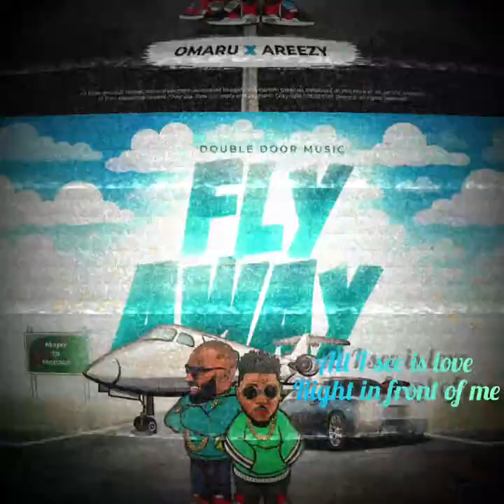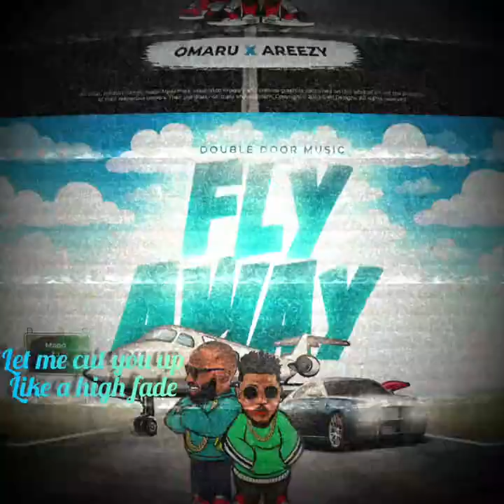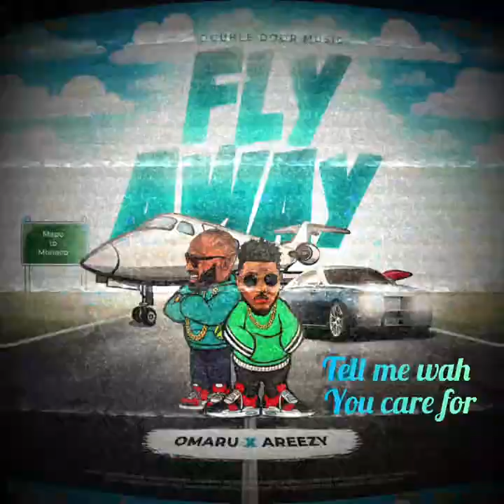Fly Away (Lyrics Video) - Omaru x Areezy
Omaru...aka the faceless one. The man, the myth the legend teamed up with Areezy to lace a track created by Kajam Entertainment and Brando Walker. The track was mixed and mastered by Swaps.